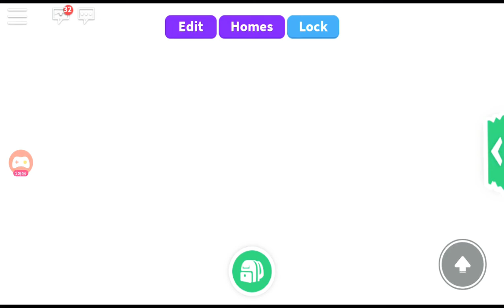Roblox adopt me play as a baby